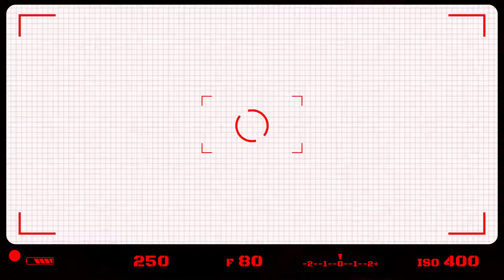Andreas Leitner Playmaking